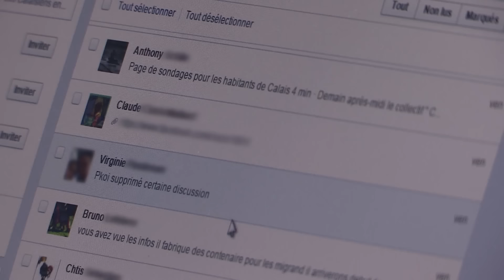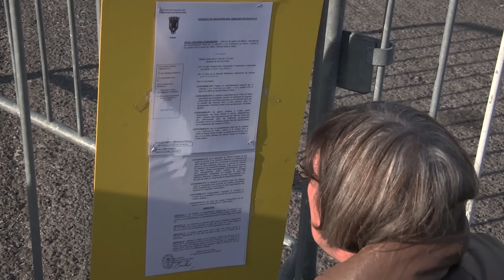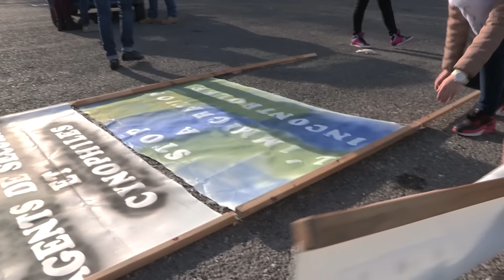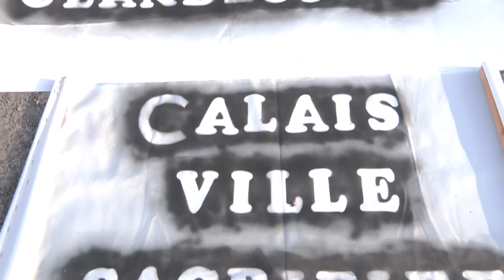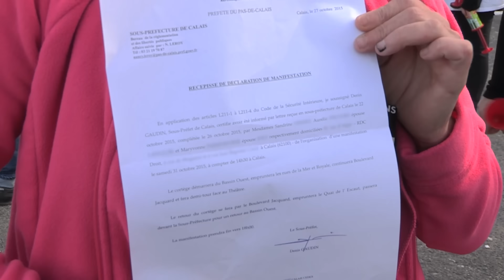Immigration : la ville de Calais en colère !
Une ville qui ouvre ses portes et qui en subit les frais...